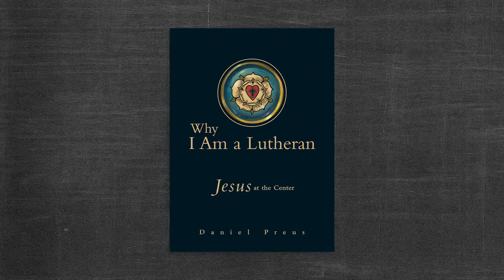Ask David: "What Are You Currently Reading?"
Meet David Wegenke, a partner at Thrivent Financial for Lutherans and an avid CPH reader! We heard that David is the guy who's always recommending CPH titles to friends, so we set out to learn more. Turns out that, like most readers, David plays many different roles — he's a parent, a traveller, an American history buff, and a child of God. The books he finds at Concordia help him meet each day's challenges firmly grounded in God's Word. Check out this series of 6 videos to learn more about David and why he loves CPH.

Here, we asked David "What are you currently reading? What's next up?"